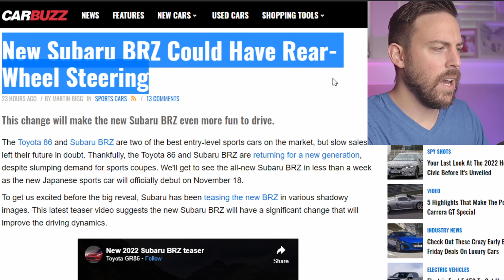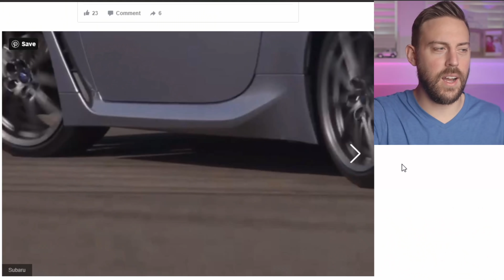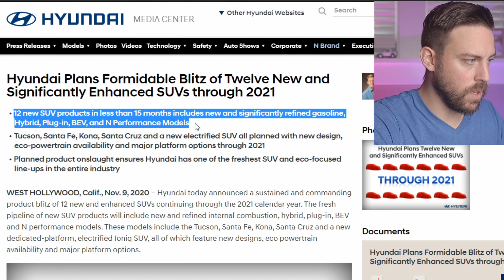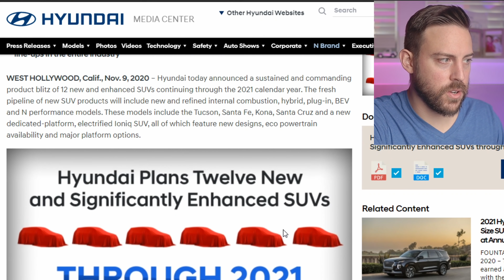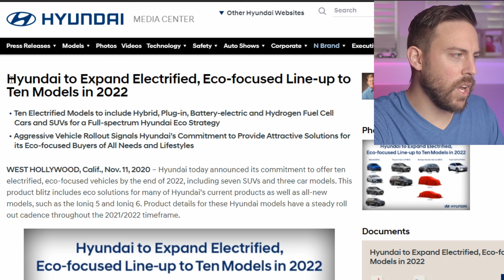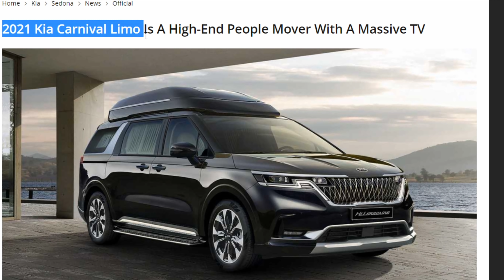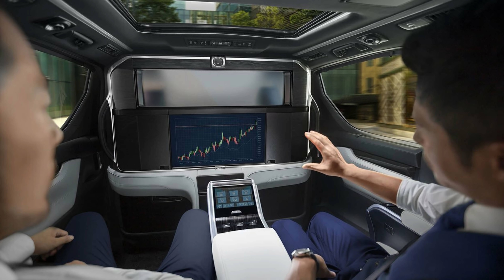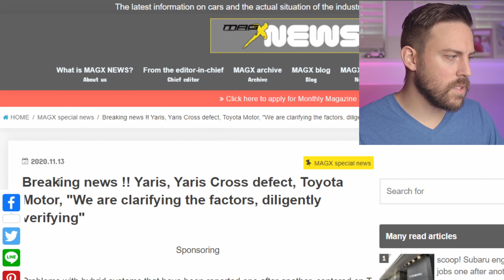2022 Subaru BRZ getting NEW steering technology?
The 2022 Subaru BRZ announcement is in just a few short days...some are claiming a new technology we haven't see in this caliber of vehicle.

Stamps:
0:00 - Intro
0:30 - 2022 BRZ's new technology?
4:11 - 12 NEW Hyundai crossovers...
6:07 - Ionic models by 2022
7:03 - Minivan ELITE limo...Sedona?